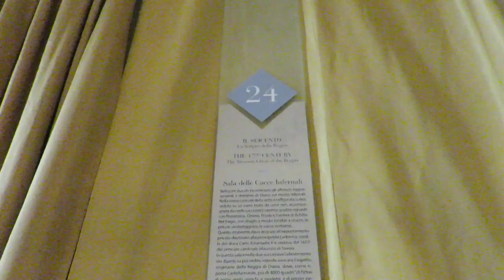Tu-Mi.com - Venaria 20